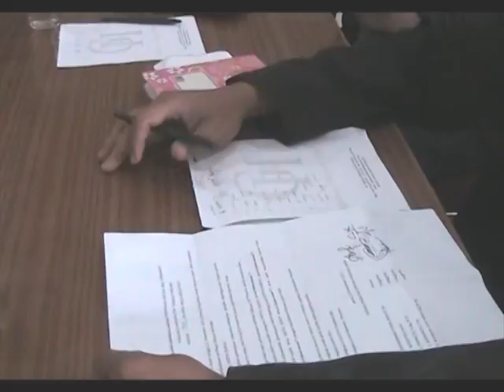DARI 18 PARPOL HANYA 2 YANG LOLOS VERIFIKASI